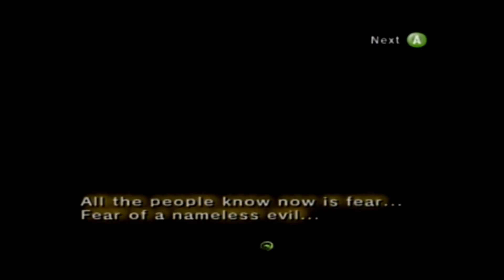Talking Squirrels and pregnant grandmas: Twilight princess ep 11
These episodes just keep getting weirder